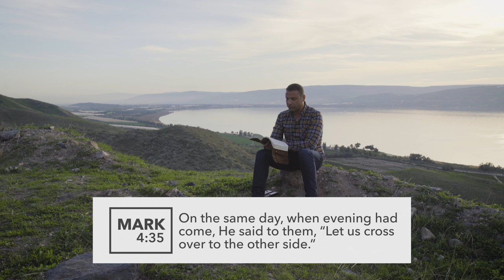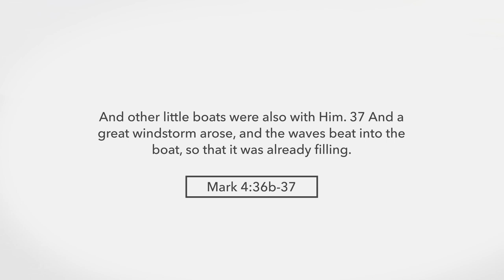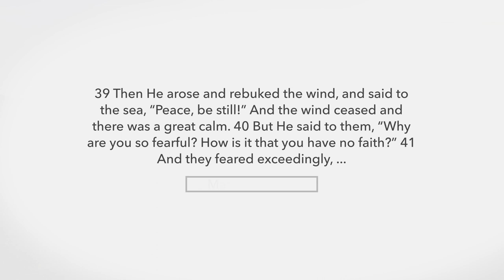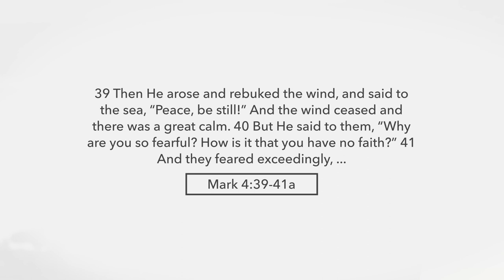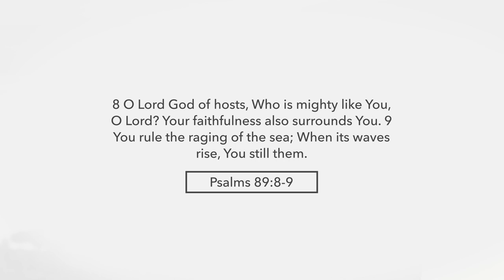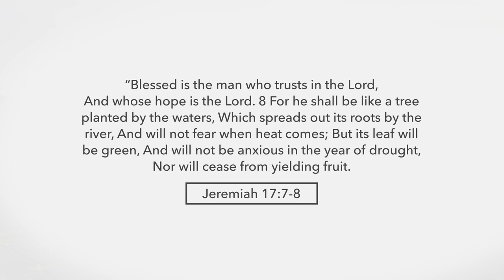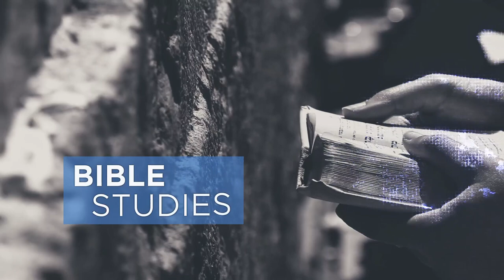Amir Tsarfati: Israel Unveiled Volume 1: The Sea of Galilee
Israel Unveiled Vol. 1 is a journey through 11 different sites in the land of the Bible with Amir Tsarfati.

Order Amir’s new book "The Day Approaching": shop.beholdisrael.org